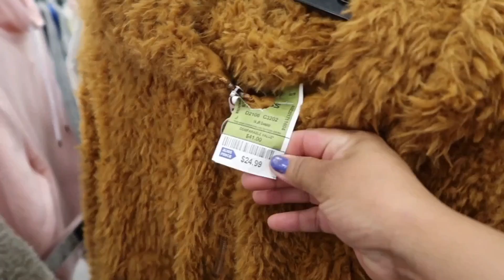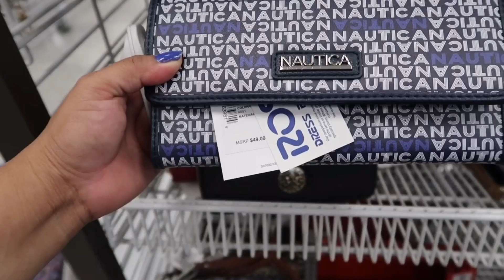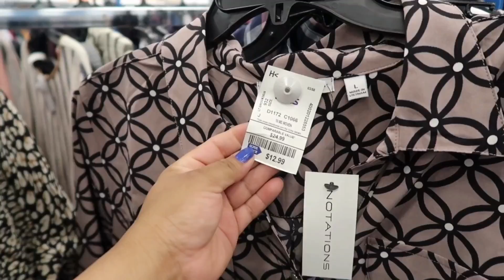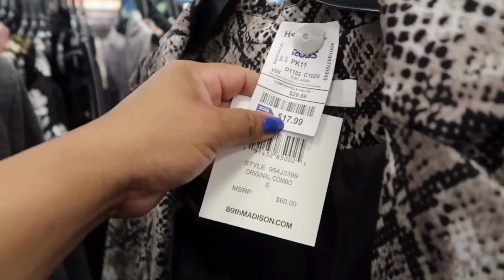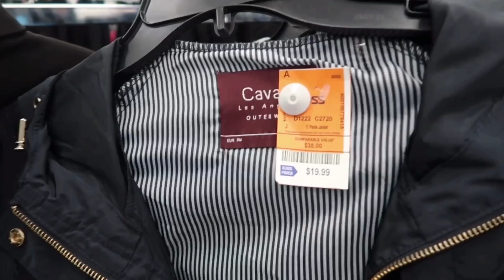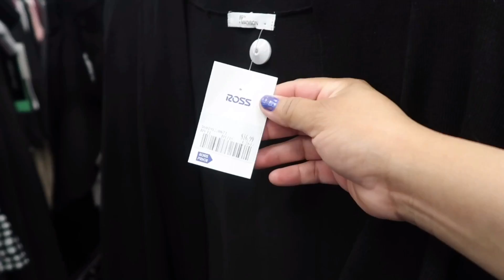❌NUEVA ROPA🙌😍 DE TENDENCIA EN ROSS DRESS FOR LESS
Nueva ropa en tendencia en ross!!!

Hola que tal como están??en el video de hoy quiero mostrarles lo nuevo en ropa y carteras de la tienda ross dress for less para el mes de octubre2019
Todo lo que vende esta tienda es de marca original y lo mejor de todo que todo entra en descuento,ofertas.
En esta tienda puedes encontrar ropa súper barata mejor que los outlets.asi que viste bien con ropa de temporada o tendencia.

Estas tiendas están ubicadas en estados unidos